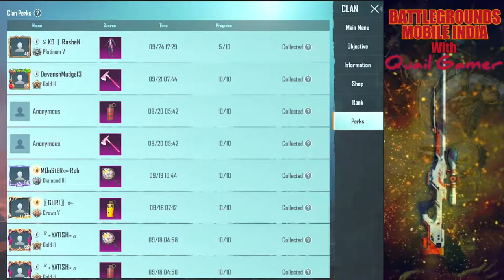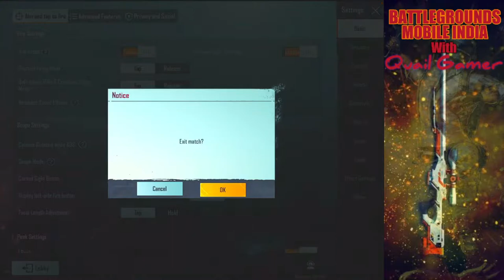lets play BGMI on ios LIVE WITH QUAIL GAMER